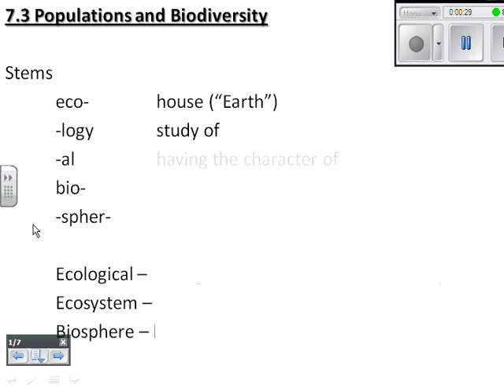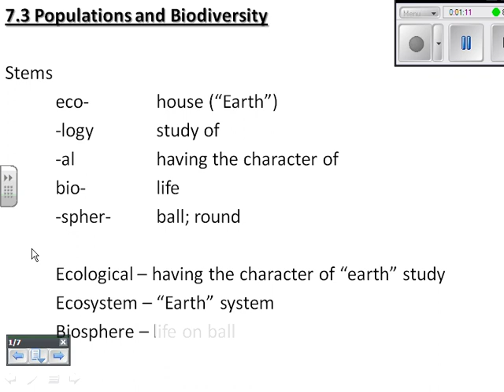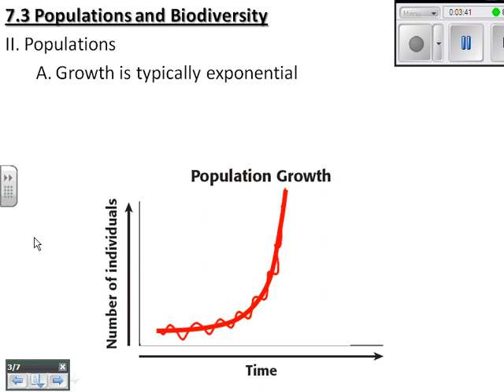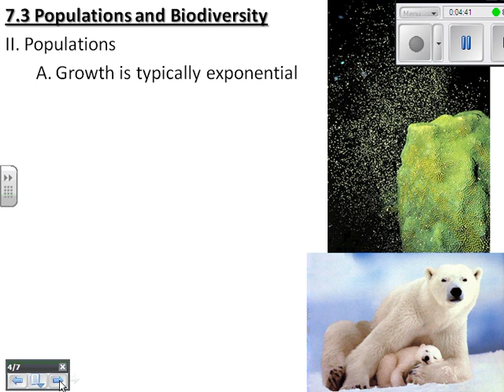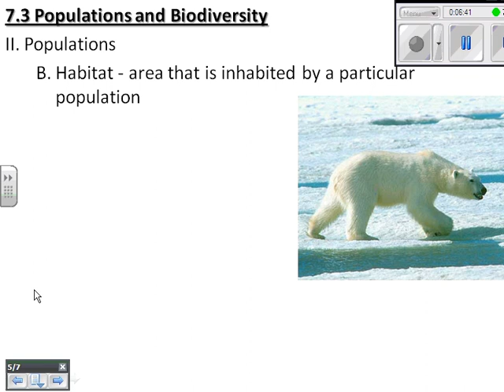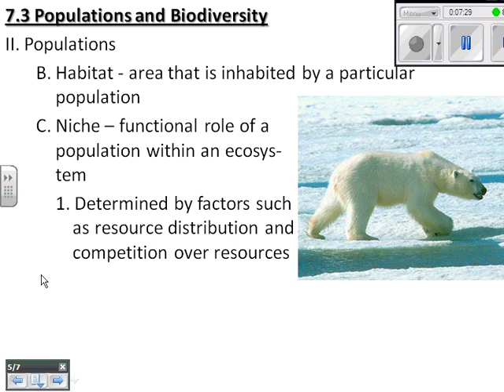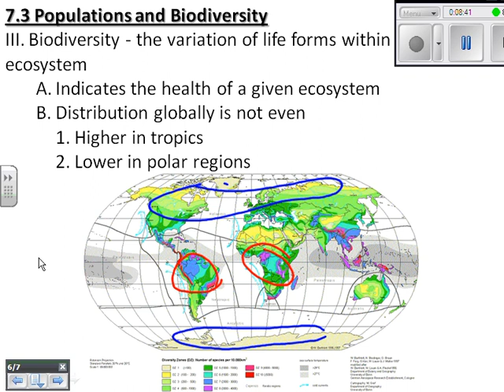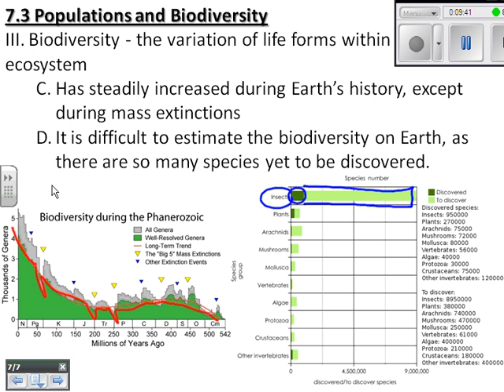7.3_Populations_Biodiversity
A population is the collection of inter-breeding organisms of a particular species. Biodiversity is the variation of life forms within a given ecosystem, biome, or on the entire Earth. Biodiversity is often used as a measure of the health of biological systems.